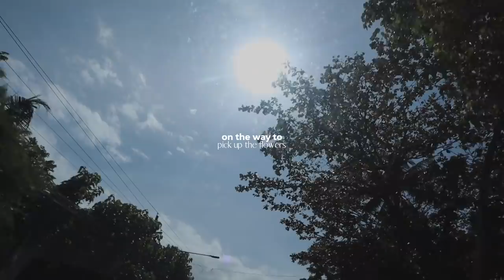VLOGMAS DAY 4: CELEBRATING MY MOM'S BIRTHDAY!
Contact Lens